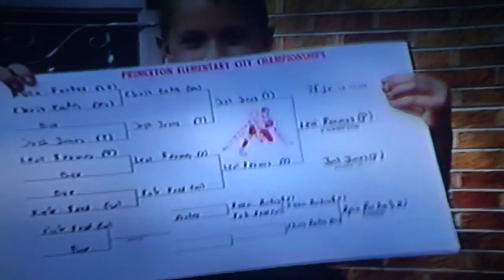Fritty and Friends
Fritty